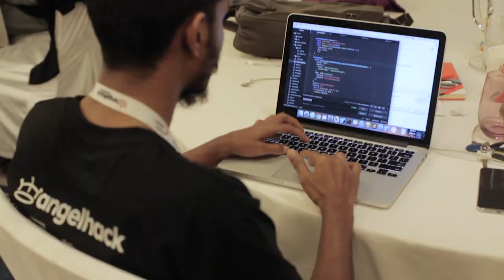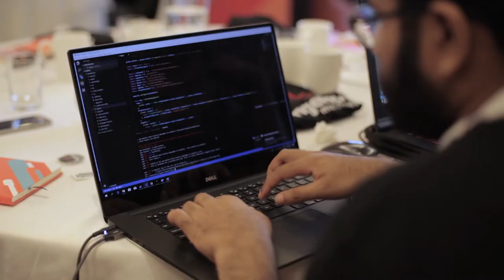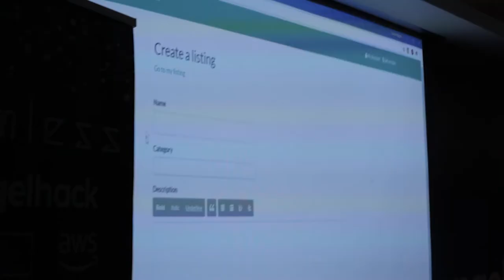Recap: Angelhack 2018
Angelhack Maldives 2018  |  21-22 July 2018
Are we done? NO, we just started!!

Thank you @dhiraagu for helping us bring @angelhack to you. Here is a recap of what we did during the two days.